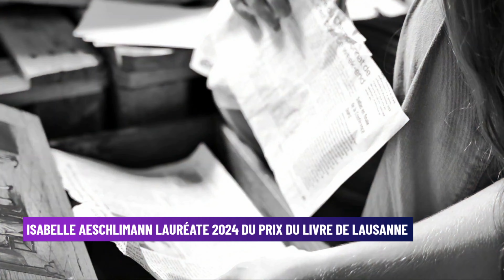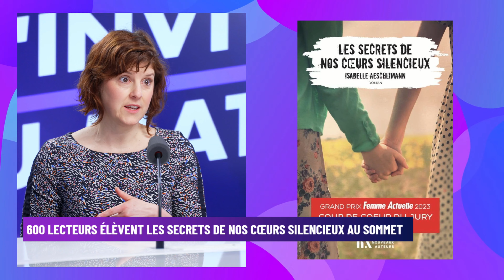600 lecteurs élèvent “Les secrets de nos cœurs silencieux” au sommet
Isabelle Aeschlimann a été honorée du Prix du livre de la Ville de Lausanne 2024 pour son deuxième roman, "Les secrets de nos cœurs silencieux".